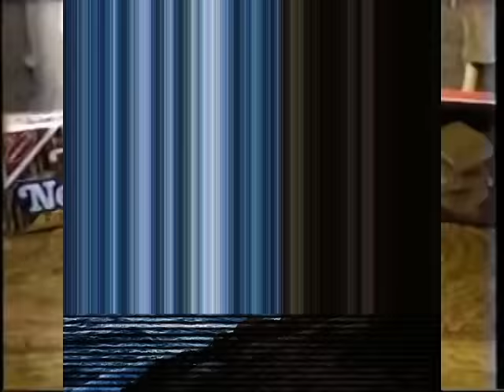インターネットファクスM A C H I N E - Faith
from High Tide by インターネットファクスM A C H I N E